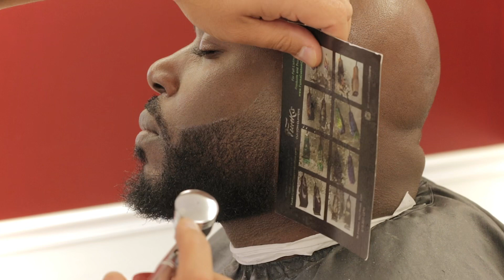My boy needed his beard cut.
Hooking up my buddies beard. He was recently at another barbershop and came back to get fixed up. Hipefully you leanr something